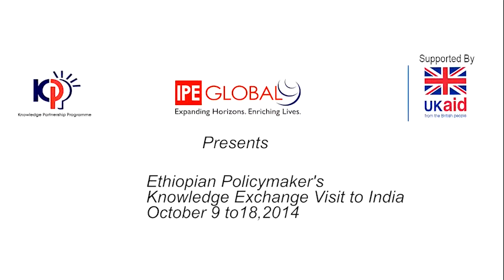Ethiopians explore SHG in Kerala